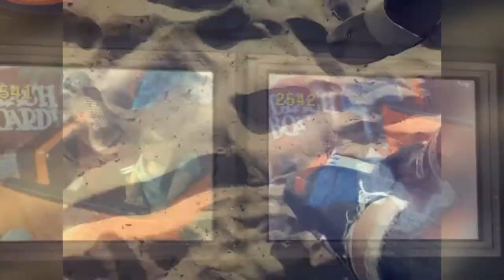Boardwalk Santa Cruz